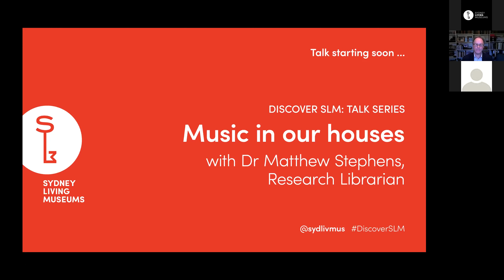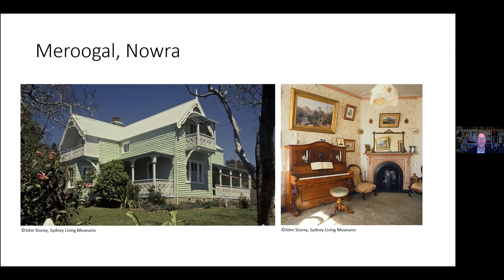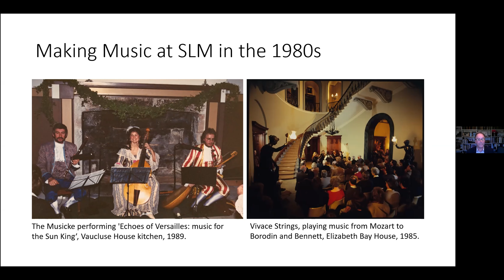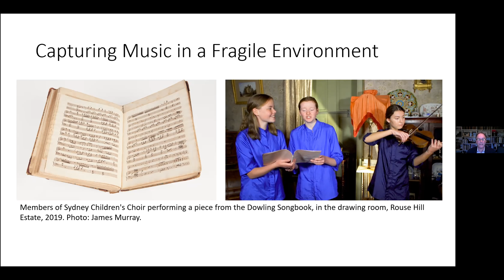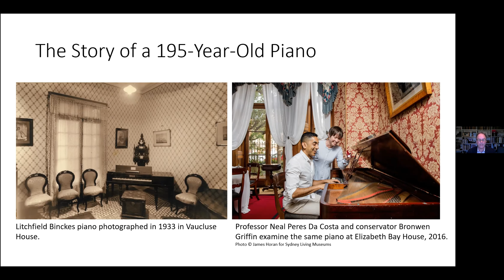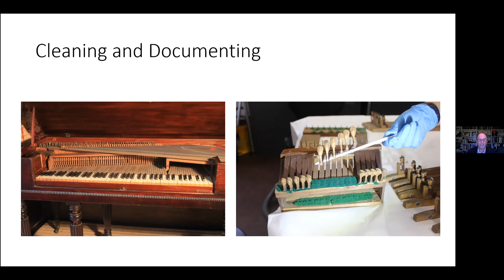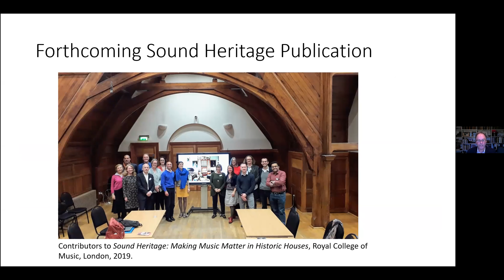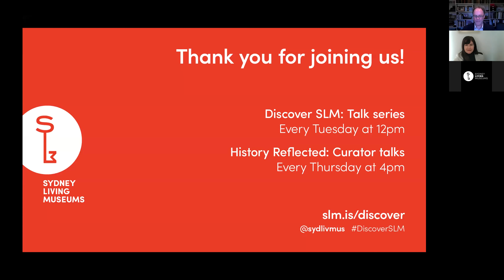Discover SLM Talk: Music in our Houses with Matt Stephens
Over the last decade, Sydney Living Museums has been exploring the historical music soundscapes of its properties through its musical instruments and scores and sharing them with leading musicians, conservators and the general public. Join Matthew as he discusses how we can convert musical museum objects into musical sound.

Explore the world of music at Sydney Living Museums: slm.is/music

Hear our Discover SLM talks online and free every Tuesday at 12pm.
Details: slm.is/discoverslmtalks